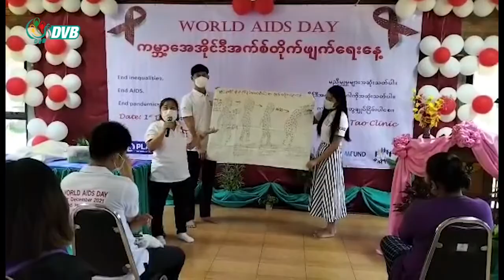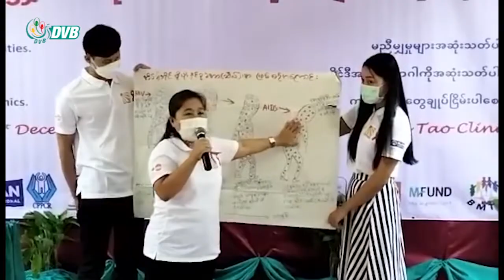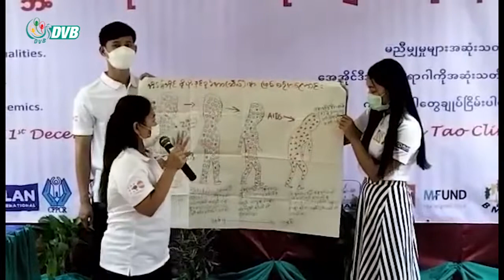ခုခံစွမ်းအားကျရောဂါ တိုက်ဖျက်ရေးနေ့ အခမ်းအနားကို ဒေါက်တာစင်သီရာမောင်ရဲ့ဆေးခန်းမှာ ကျင်းပ - DVB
ဒီဇင်ဘာလ ၁ ရက်နေ့ ကျရောက်တဲ့ ကမ္ဘာ့ ခုခံစွမ်းအားကျရောဂါ တိုက်ဖျက်ရေးနေ့ အခမ်းအနားကို ထိုင်းမြန်မာနယ်စပ်က ဒေါက်တာစင်သီရာမောင်ရဲ့ မယ်တော်ဆေးခန်းမှာ ကျင်းပခဲ့ပါတယ်။